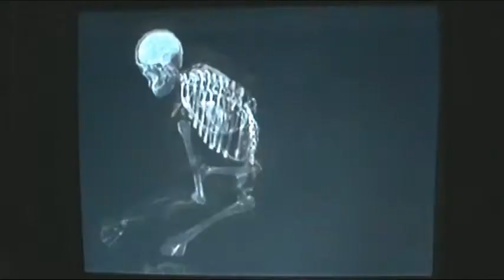Death By Degrees Part 26: Diving in the sewers